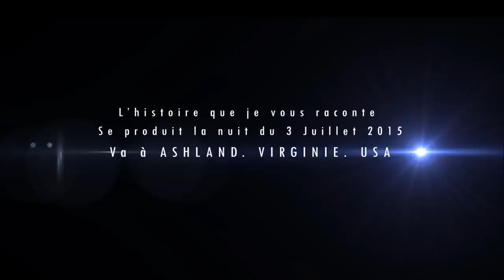"Peu de chrétiens seront acceptés au ciel" l'Hallucinant témoignage d'un homme qui a vu le ciel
Un témoignage de visitation du ciel qui donne la chair de poule, à regarder absolument! Apôtre Pierre Ngnangock